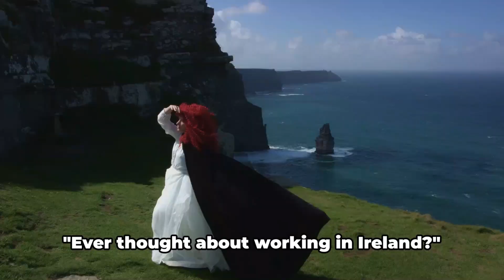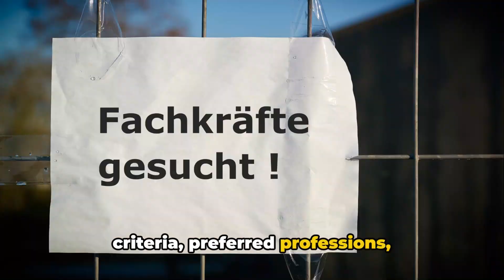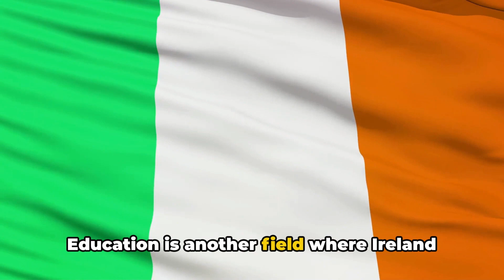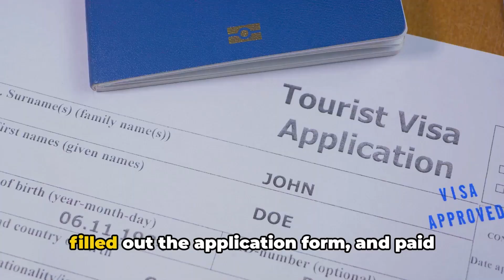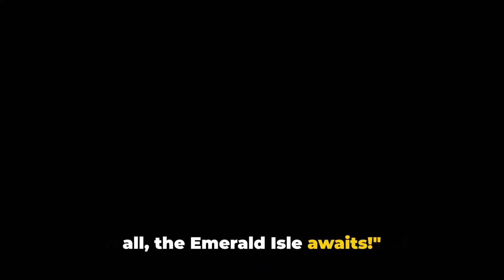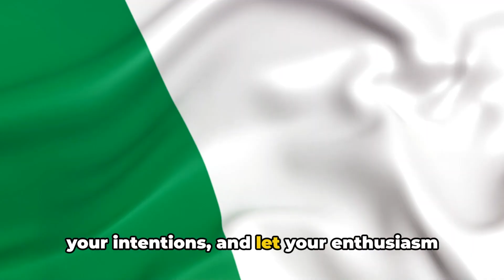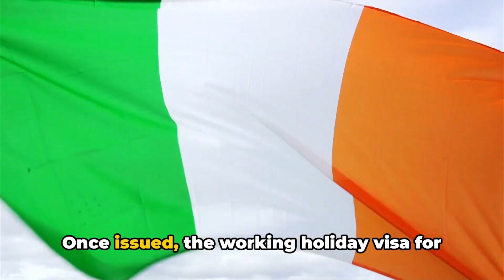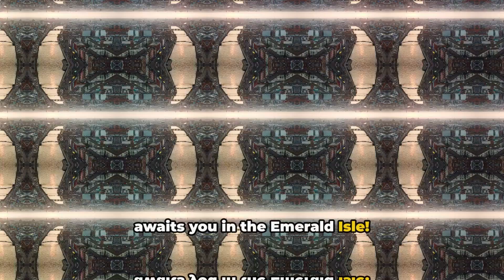Ireland Working Holiday Visa: Your Complete Guide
Dreaming of exploring the Emerald Isle while gaining valuable work experience? Look no further than Ireland's Working Holiday Visa! In this comprehensive guide, we'll walk you through everything you need to know to make your Irish adventure a reality.

**🌟 Video Highlights:**

1. **Introduction to the Working Holiday Visa:** Discover the benefits of Ireland's Working Holiday Visa program, including the opportunity to work, travel, and immerse yourself in Irish culture for up to 12 months.

2. **Eligibility Requirements:** Learn about the eligibility criteria for the Working Holiday Visa, including age restrictions, nationality requirements, and financial considerations.

3. **Application Process:** Step-by-step guidance on how to apply for the Working Holiday Visa, from gathering necessary documents to submitting your application online or at an Irish embassy or consulate.

4. **Work Opportunities in Ireland:** Explore the diverse job opportunities available to Working Holiday Visa holders, from hospitality and tourism to technology and finance.

5. **Exploring Ireland:** Get insider tips on the best places to visit, things to do, and cultural experiences to immerse yourself in during your stay in Ireland.

6. **Practical Tips and Advice:** Helpful advice on accommodation options, transportation, budgeting, and making the most of your time in Ireland.

**🚀 Ready to Embark on Your Irish Adventure? Hit Play and Let's Get Started!**

Whether you're seeking to kick-start your career, broaden your horizons, or simply experience the magic of Ireland, the Working Holiday Visa offers an exciting opportunity to live your dreams.

**💬 Share Your Irish Adventure:**
Have you ever applied for a Working Holiday Visa in Ireland? Share your experiences, tips, and favorite memories in the comments below. Let's inspire each other to embark on new adventures and explore the world together!

**🍀 Your Irish Adventure Awaits! Click Play Now! 🌈🇮🇪**

OUTLINE:
00:00:00 Introduction
00:02:11 Eligibility Criteria
00:03:57 Preferred Professions
00:06:02 Application Process, Part 1
00:07:55 Application Process, Part 2
00:09:48 Tips for Application Approval
00:11:40 Processing Time and Other Details
00:13:28 Conclusion